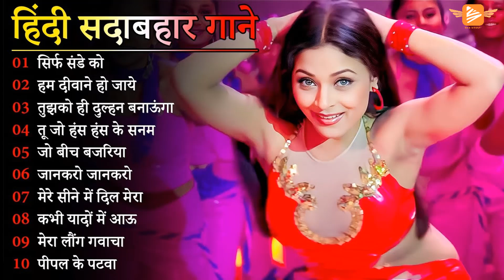Hindi Gana🌹Sadabahar Song 💖हिंदी गाने 🎺Evergreen Gaana🎸Bollywood Evergreen Songs🎸​